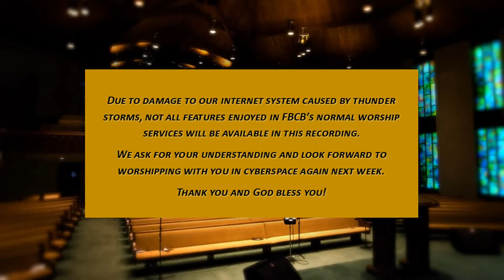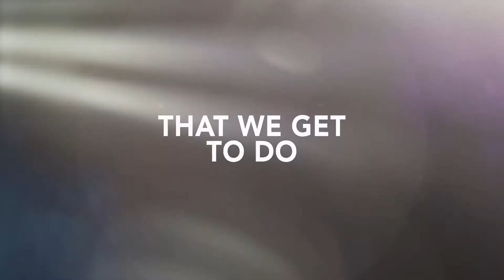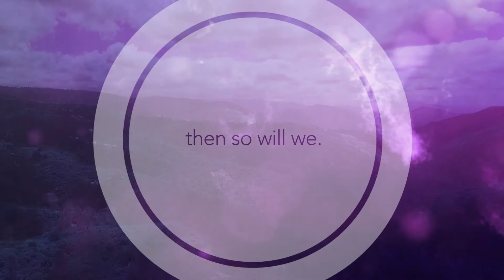"When Your Motives Are Misunderstood" - Aug. 15, 2021